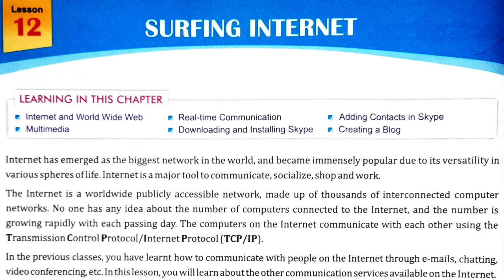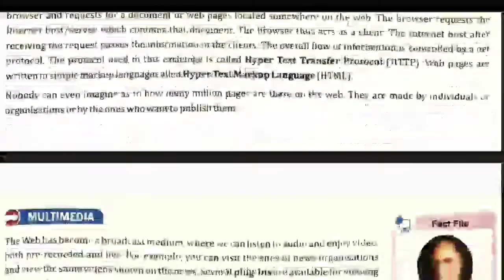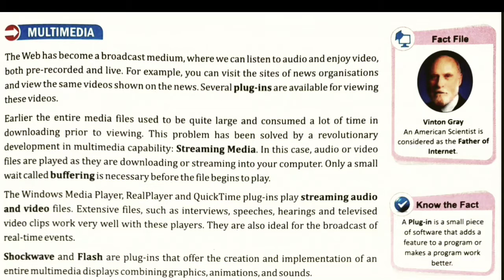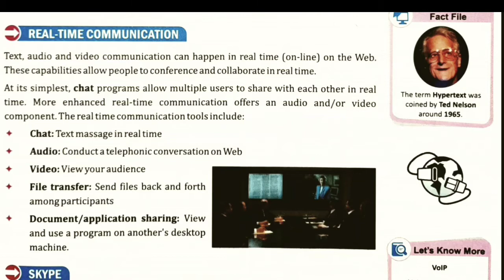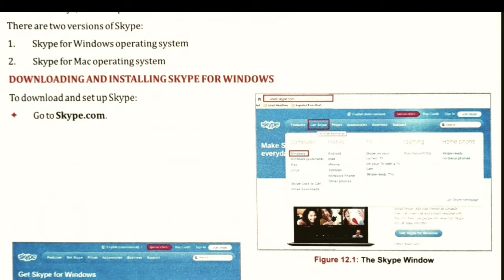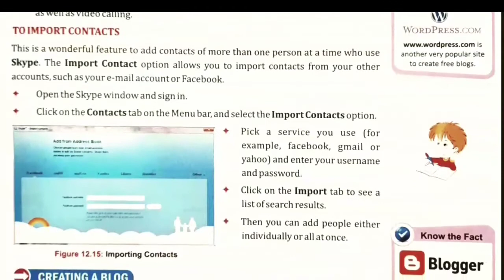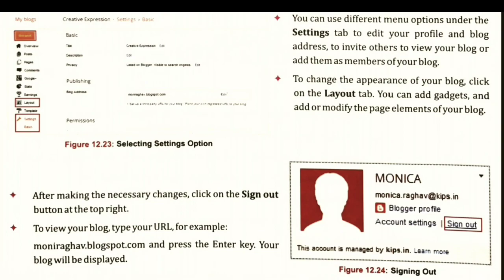Class 8 | Surfing Internet | Chapter 12 | by Ajay Computech